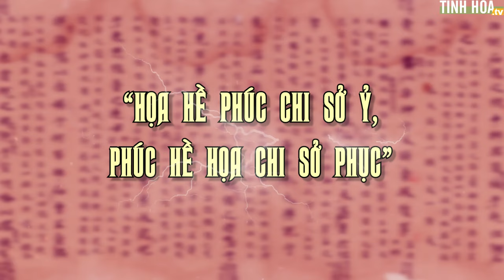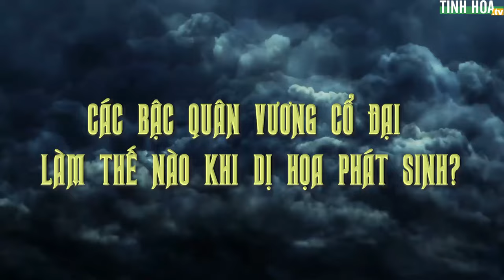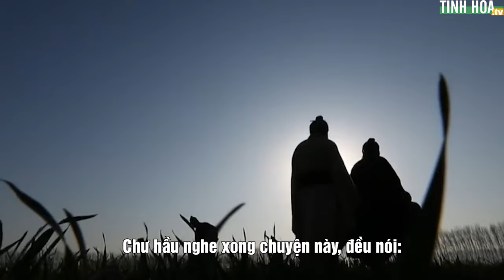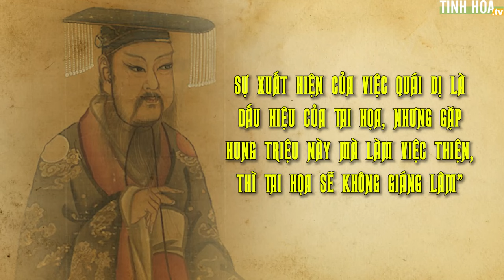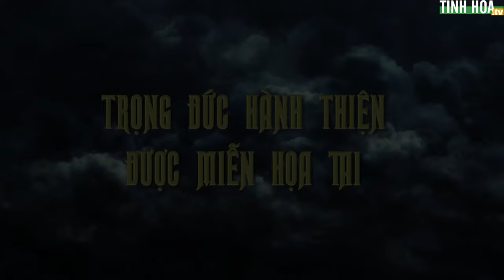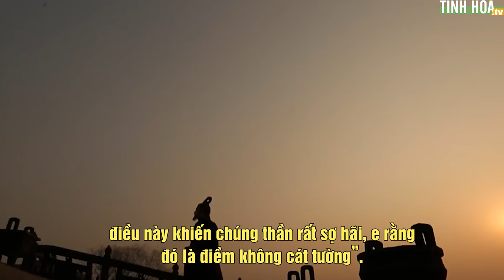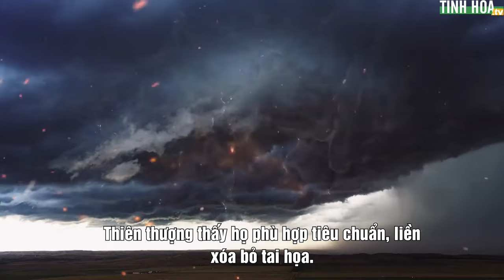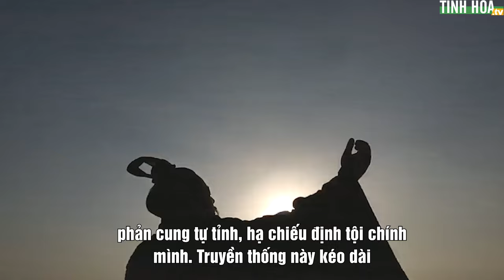Các bậc quân vương cổ đại làm thế nào khi dị họa phát sinh? | Tinh Hoa TV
00:00 Thành Thang lập quốc, kính trọng thiên mệnh
04:36 Trọng đức hành thiện được miễn họa tai
07:22 Nhìn chuyện xưa ngẫm chuyện nay